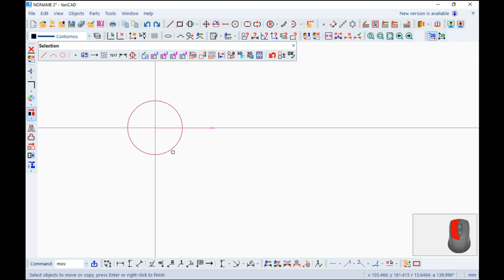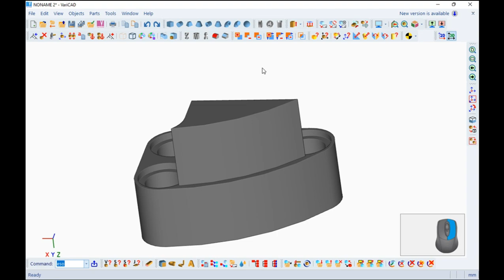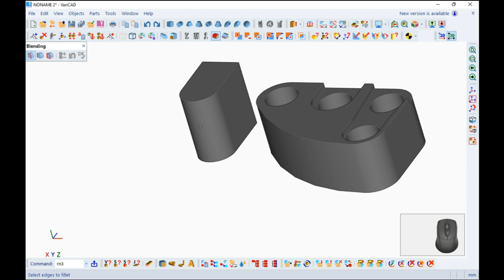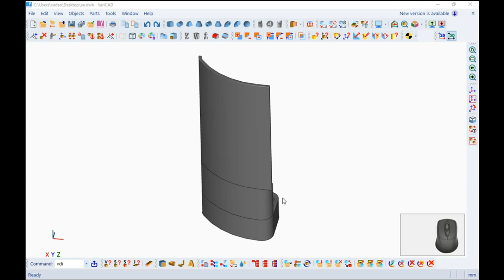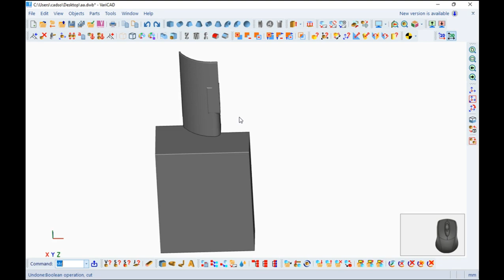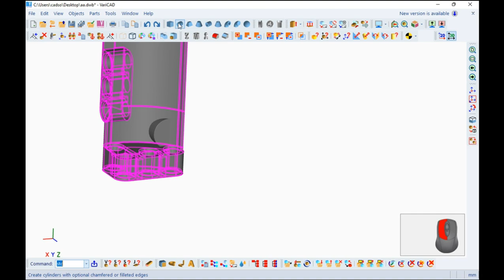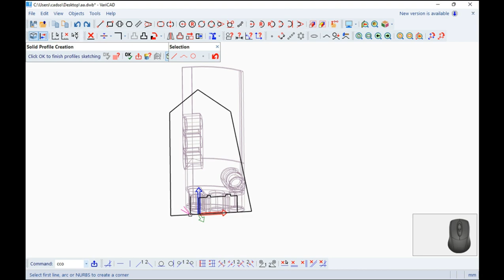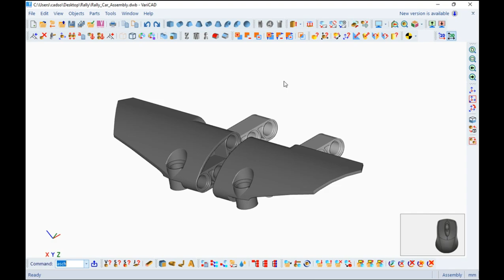VariCAD - Rally Car, Spoiler A, RH & LH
We will create this full model of a Rally Car in Lego, showing how to do it using VariCAD. The final set of files will be available inside Area 51.